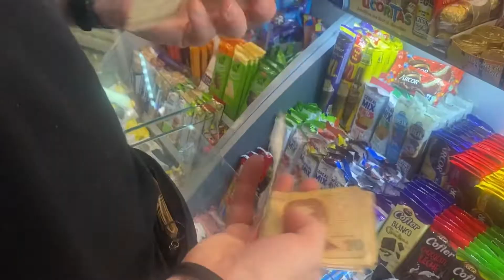Só temos mais 1500 pesos! Como sacar dinheiro na Western Union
Neste vídeo mostramos como foi sacar dinheiro em Carlos Paz, uma cidade menor. Opte por sacar os valores em cidades grandes (como buenos aires, cordoba, mendoza) pela questão da facilidade.